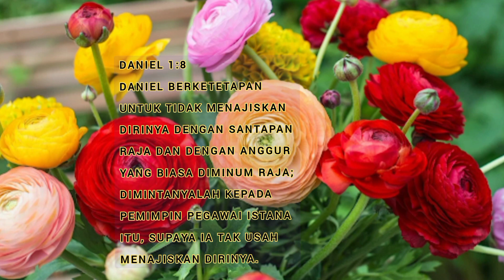Relima || Teguh berpegang Pada Firman